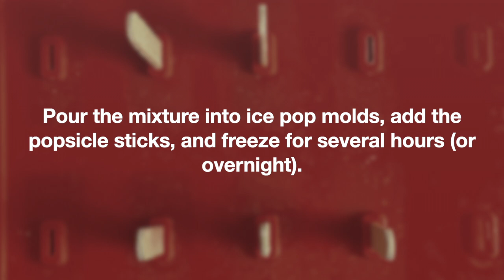Cherry Mango Popsicles Recipe